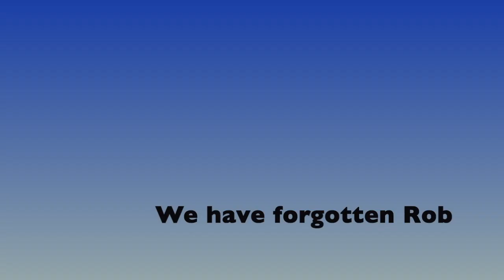Day out at Penmachno Roman Bridge dinorwic and then to penmachno roman-fridge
We are a bunch of photographers, Who like to get around to various places of the British Isles and abroad, we love putting the world to rights and having lots of fun, please subscribe if you would like to viewers on our various trips around the British Isles and beyond... to dinorwic and then to penmachno-roman-bridge @davenewbyphotos.co.uk @wirralphotographers.co.uk @blogonphotos to dinorwic and then to penmachno-roman-bridge